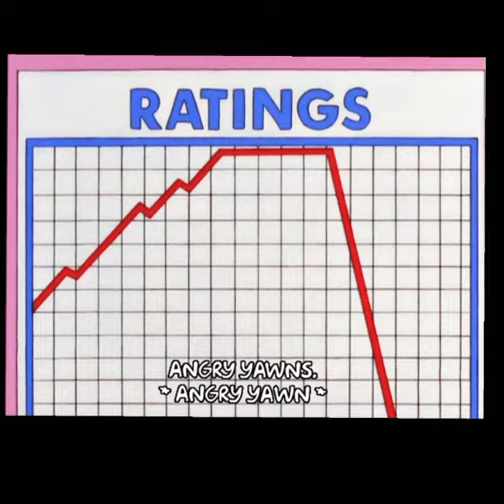THE CELLO BUTTERFLOW